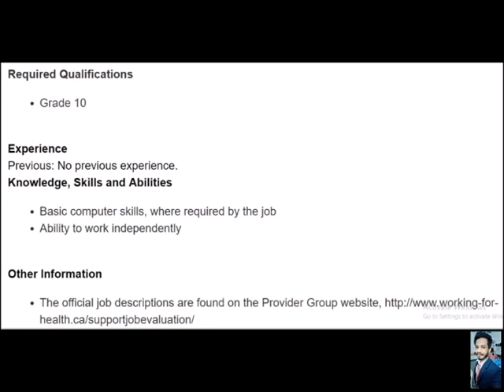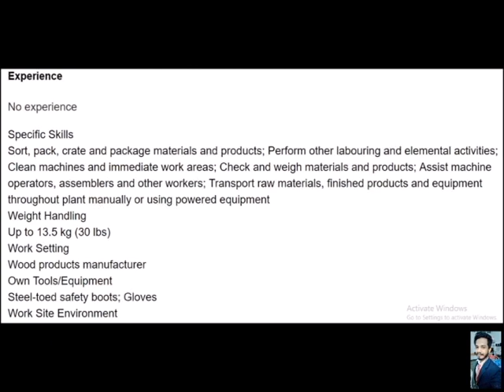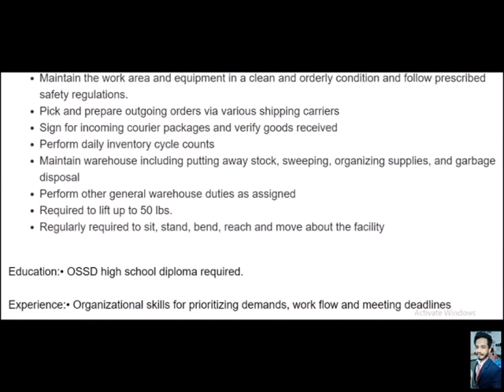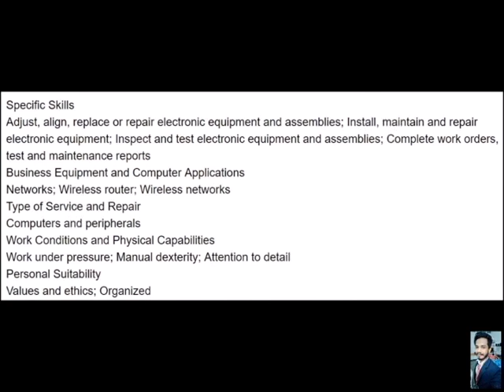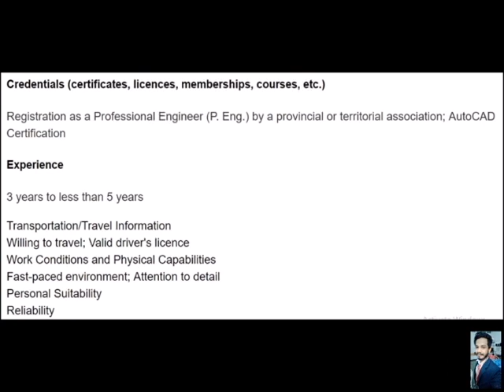2019 New jobs in Canada for Indians // 8th/10th pass Hiring Now // january 2019